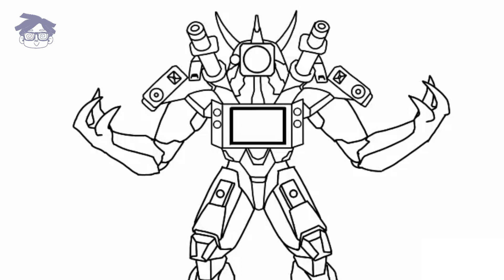Cara Menggambar New Tri Titan White True Form Skibidi Toilet Wars episode 95 | tahap demi tahap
Hallooo!!!

New version Upgrade Tri Titan White True Form debut on skibidi toilet wars virlance episode 94, 95
Tri-Titan is a colossal mechanical cyborg engineered by The Alliance, inherited predominantly by the Cameramen, TV Men and the Speakermen, to combat the Skibidi Toilets at a Titanic level. As the series progresses, the Titan would subsequently receive additional vital upgrades to fight the Toilet Emperor.
This weapon was first bequeathed onto the Titan Cameraman as a prototype, and later implemented onto the Tri-Titan. It allows him to blast charged plasma beams at his opponents, and often injures or kills them with ease. The beam exits out of the lenses of the cameras, and he arms two of them.
The Tri-Titan, like all other titans in the series, shows massive amounts of strength and dominance. When battling opponents, he does not hesitate, and can easily overpower them with minimal effort. The fact that he defeated the G-Man Skibidi Toilet further proves his insane durability and strength. He is also incredibly ruthless, animalistic and violent on the battlefield, even with foes he could easily vanquish.